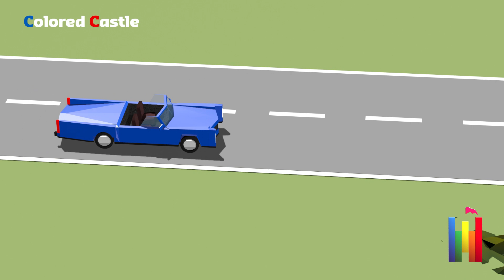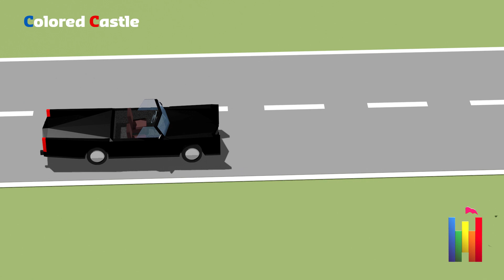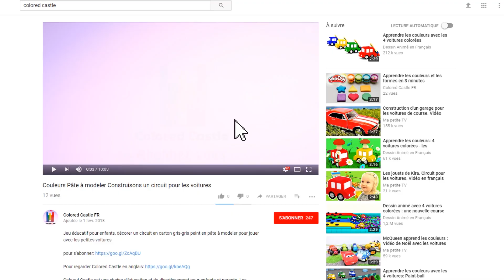Apprendre les couleurs avec les voitures - Facile en 2 minutes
Apprendre les couleurs avec les voitures en 2 minutes seulement!